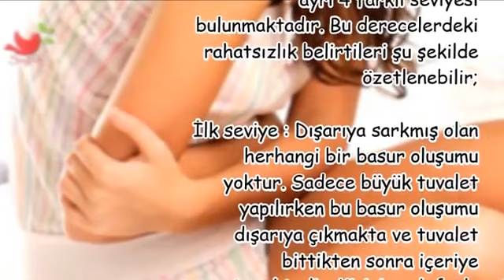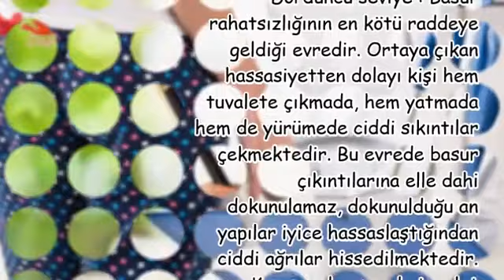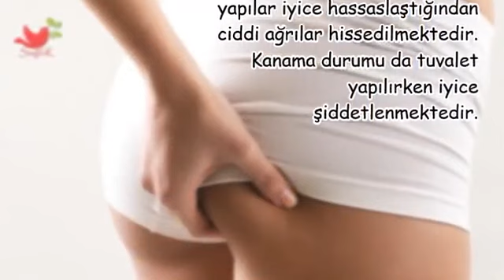1 Seviye Basur Belirtileri Nelerdir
1. Seviye Basur Belirtileri Nelerdir,
basur belirtileri tedavisi,
basur belirtileri video,
basur belirtileri resimli,
basurun tedavisi,
basur nasıl anlaşılır,
hemoroid başlangıcı görüntüleri,
basur belirtileri ve basurdan korunma yolları,
basur nasıl anlaşılır belirtileri,